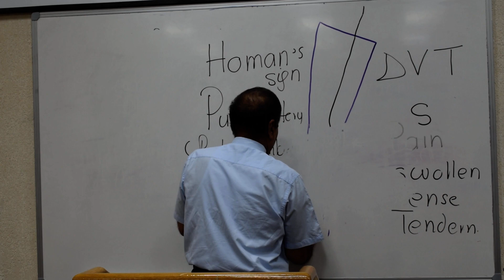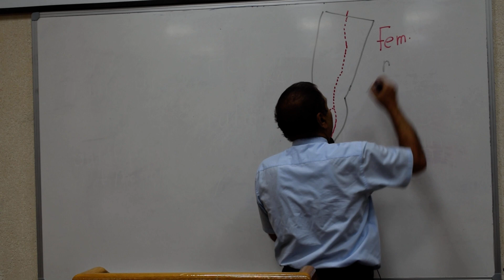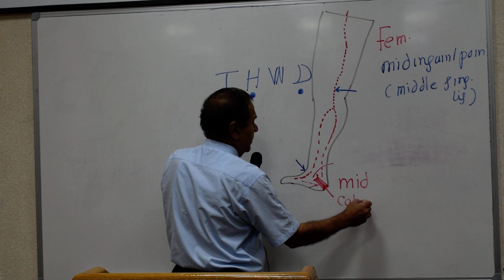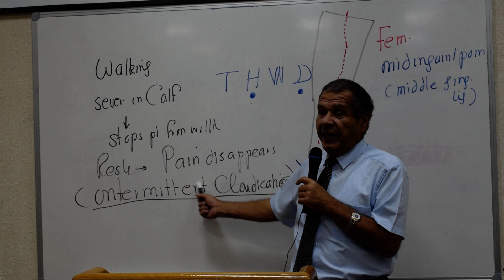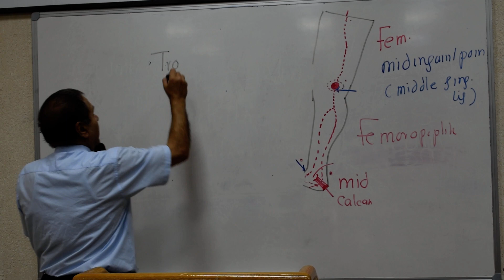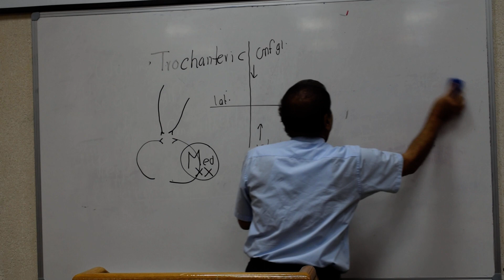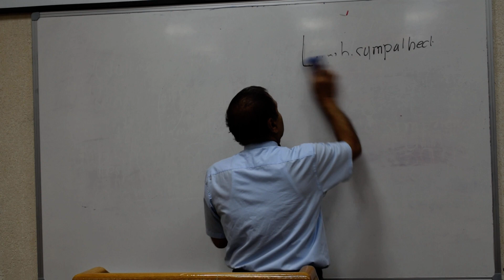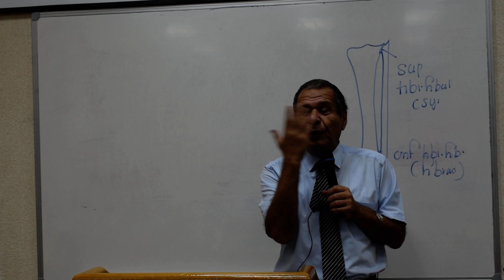Anatomy - Ankle joint - P.Wagih - Part 3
المواضيع المشروحه:
-Medial & lateral mallulus content ( back view of the ankle joint )
- movement of ankle joint and the muscle joint disease
- some abnormality (halox valgus , halox rigidus , acute anterior compartment leg syndrome , DVT
- site of Anastmosis of femoral
- site of pulsation of lower limp
- lumbar sympathectomy